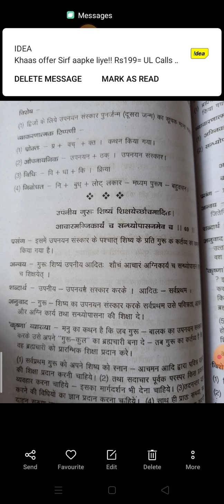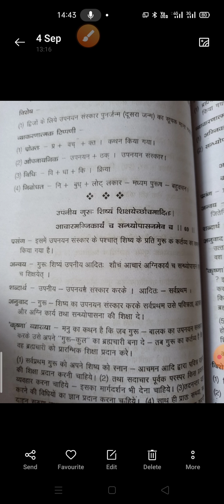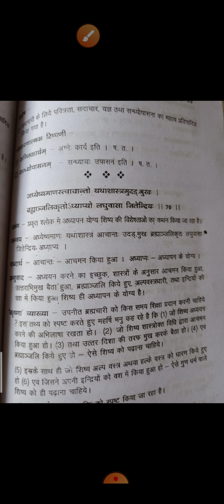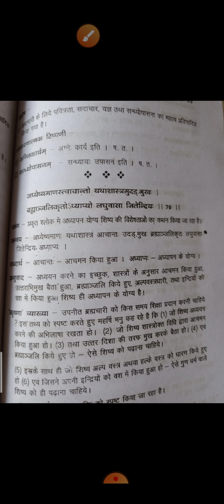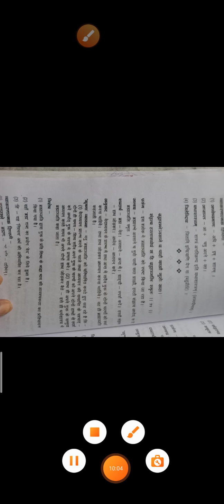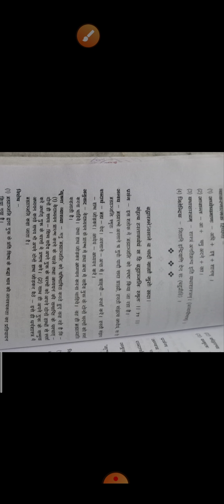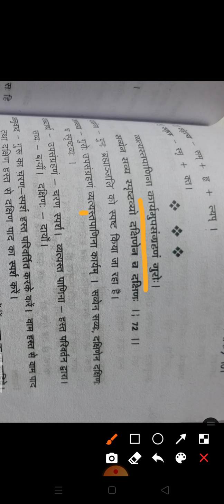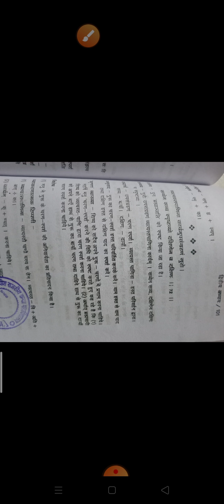मनुस्मृति 67-72 श्लोक, BA द्वितीय वर्ष, द्वितीय प्रश्न पत्र